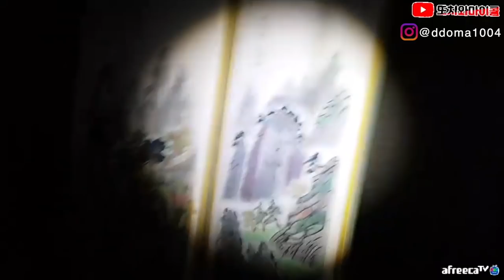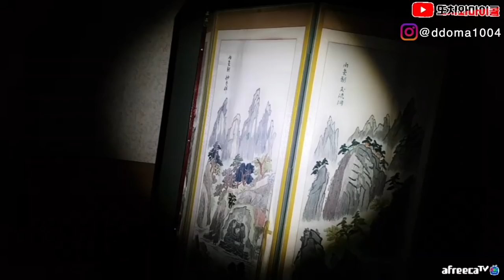[ENG SUB] 여기 도대체 어떤 곳 이었길래 이래??